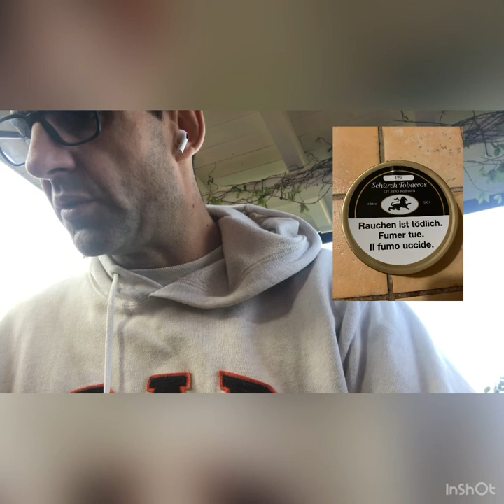Migliori 3 pipe e 3 tabacchi del 2022 - Chiacchiere da Pipa